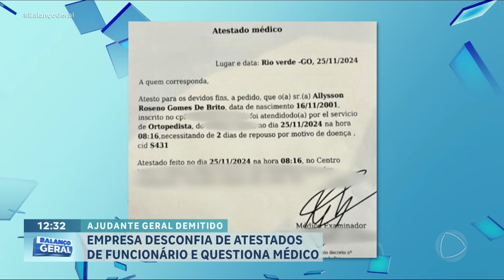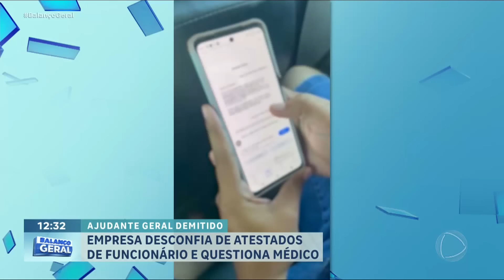Funcionário é demitido após entregar atestado falso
Um funcionário de uma empresa do ramo de construção civil foi demitido após entregar dois atestados médicos com assinaturas falsas. Além de ser demitido, o homem, de 23 anos, foi preso pela Polícia Civil. Ele confessou que foi o autor dos atestados, que confeccionou com a ajuda de um site na internet.